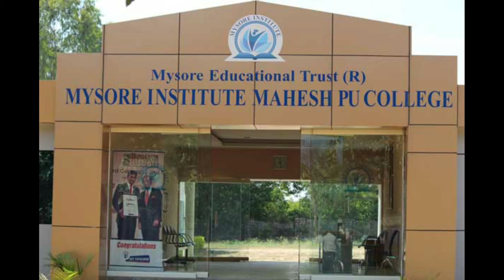Rashmika Mandanna Lifestyle, Boyfriend, Income, House, Family, Age, Movies, Biography, NetWorth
Rashmika Mandanna Lifestyle 2020, Salary, House, Boyfriend, Cars, Biography, Family & Net Worth